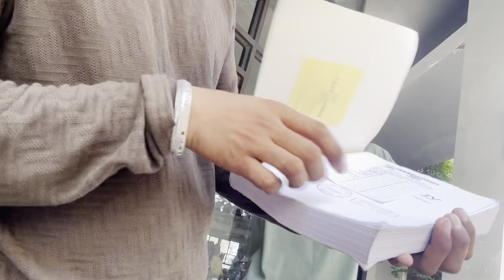Serious talk 🗣️ hogyi aj to || Durgesh k daily vlogs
Durgesh k daily vlogs me apka welcome 🤗 hai.